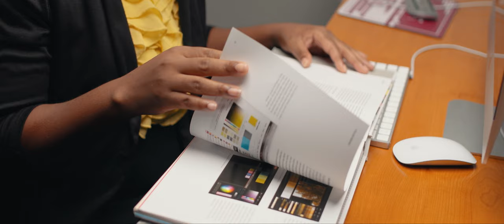Why Go to F.I.R.S.T. Institute?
If you want to work in digital media (whether that's in the audio, film, graphic design, or web development fields), you have a lot of options for your education. Take a moment to hear from our alumni why they chose F.I.R.S.T. Institute!